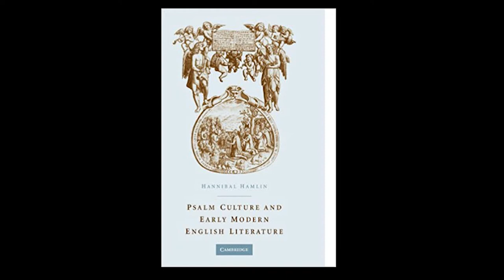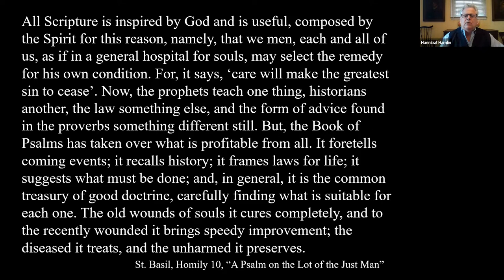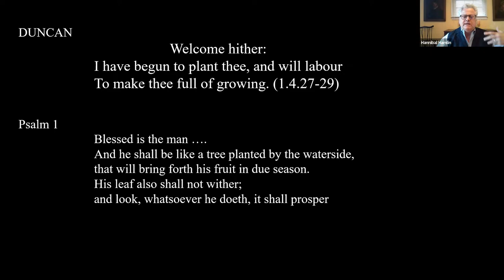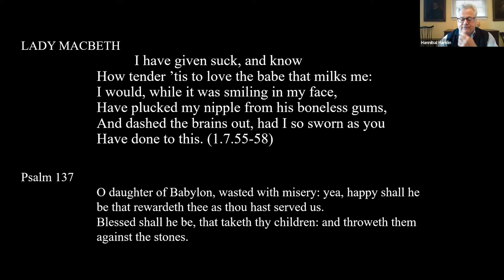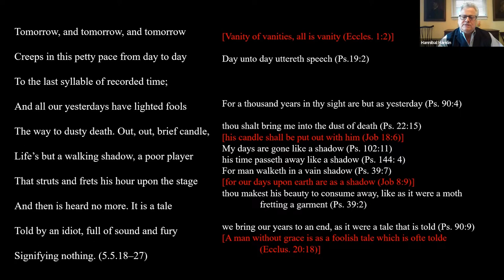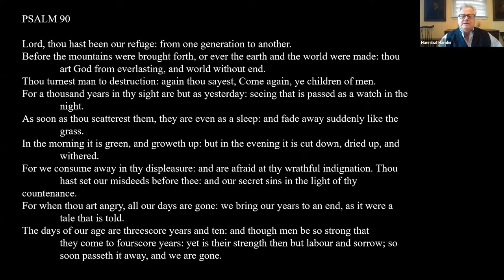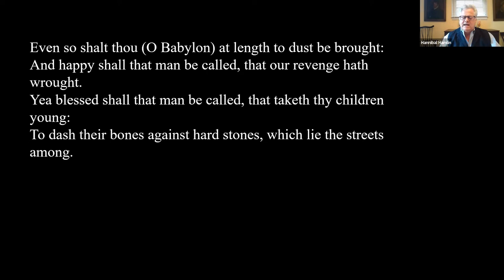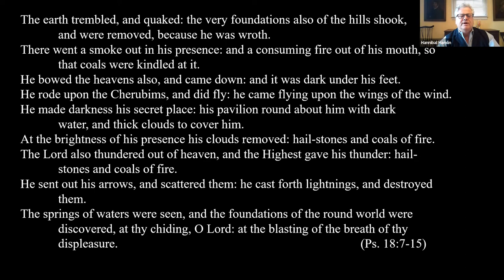Macbeth and the Psalms, with Hannibal Hamlin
In "Why Macbeth Should Have Stopped Worrying and Loved the Psalms," Hannibal Hamlin (Ohio State University) explores psalm culture in Shakespeare's England and the demonstrates the prevalence of the psalms in "Macbeth." Recorded May 4, 2022. Co-hosted by the New Swan Shakespeare Center (UCI) and the Shakespeare Institute (UCSC).